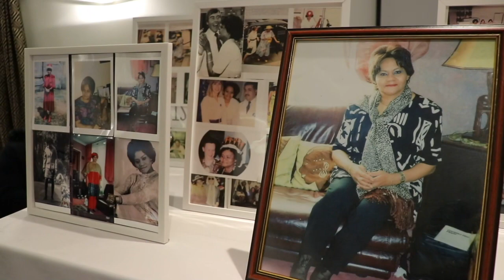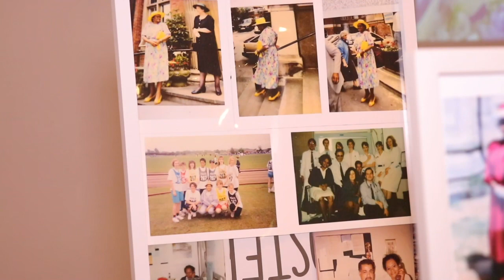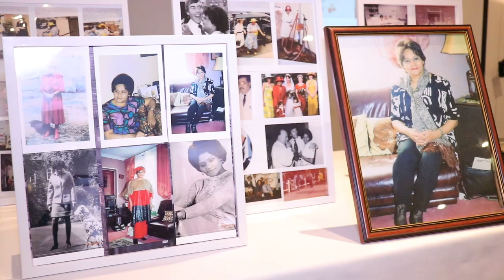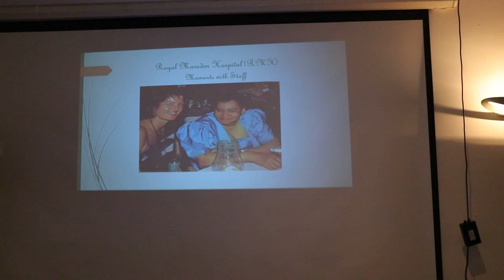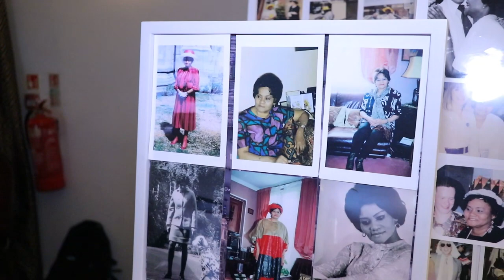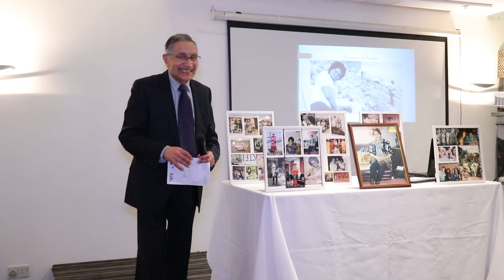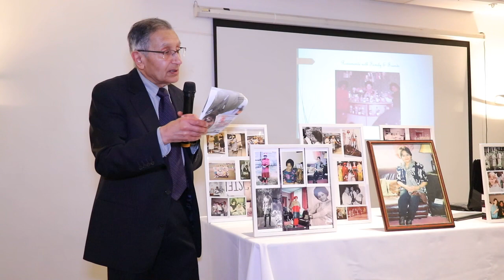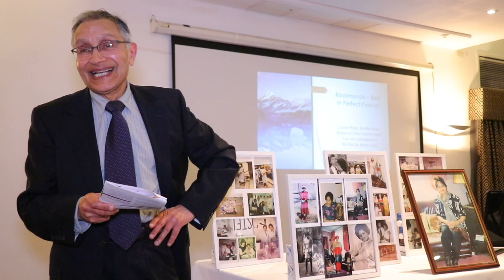Rosamonde Angela Naaotua Tagoe’s funeral In London